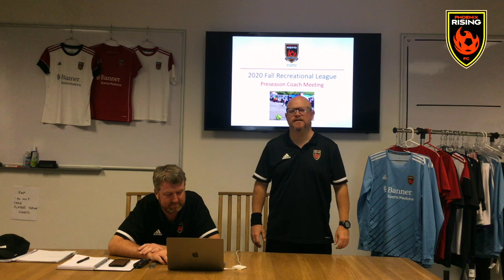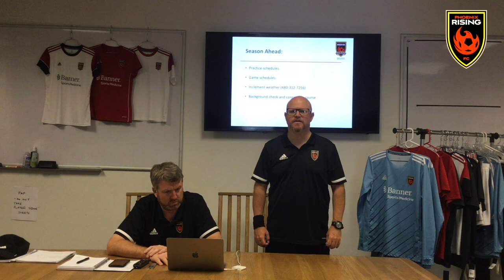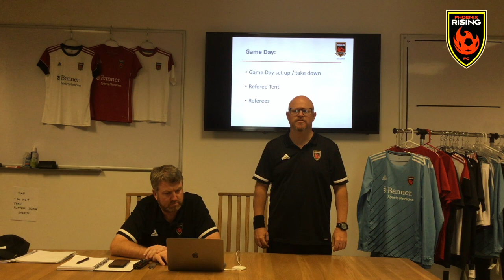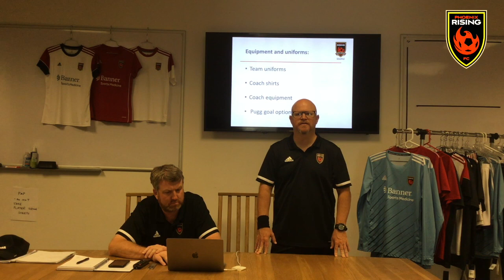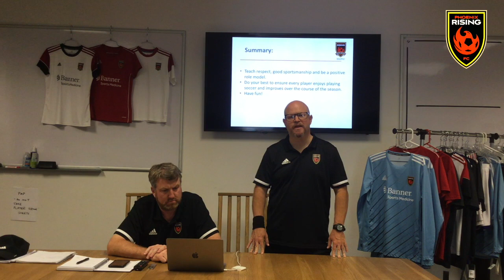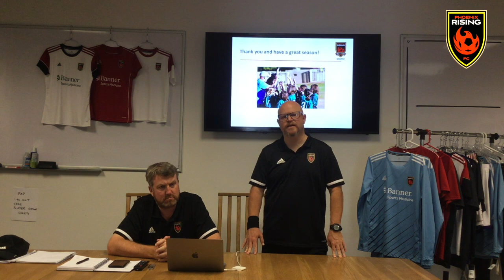Grade 1 & 2 Rec Coaches Meeting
This video is about Matt H Vid